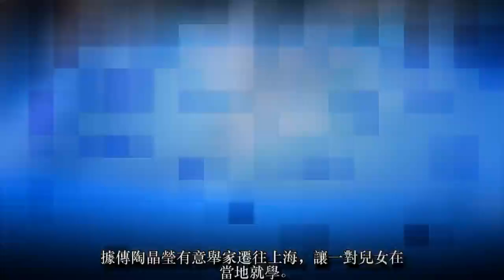陶晶瑩金馬躺槍！傳遭中國封殺 移居上海進退兩難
今年金馬獎爭議不斷，主持人陶晶瑩也受牽連，慘遭中國網友追打，傳出連中國的工作都遭取消。據悉陶晶瑩為了事業，已準備舉家搬去上海，如今工作全撤，讓她陷入兩難。
《蘋果》曾報導，陶晶瑩金馬獎在介紹評審團時，完全沒提到本屆評審團主席鞏俐，引發外界猜測兩人有過節，雖陶晶瑩事後澄清，廣告時間詢問過鞏俐發言意願，鞏俐表示不想，強調「經過一再確認才不打擾她」。不過，中國網友對陶晶瑩的解釋並不埋單，直批她是台獨份子，要求中國各大電視台封殺陶晶瑩。
今日出刊的《鏡週刊》報導，近年陶晶瑩將工作重心移往中國，目前手上有《妻子的浪漫旅行》《童言有計》等節目；之前也有《快樂男聲》《蒙面唱將猜猜猜》《真愛在囧途》等節目。
據傳陶晶瑩有意舉家遷往上海，讓一對兒女在當地就學。陶子曾感嘆自從《女人234》節目喊停後，在台灣已半年零主持，如今想移居大陸，工作卻未明，面臨進退兩難困境。陶晶瑩經紀人張漢菁表示，陶子工作並沒有特別受到金馬獎影響，舊的節目也已錄完，目前正在休假，12月台灣會有新工作。至於工作本來就會有的談成，有的沒談成，不用太過偏頗。